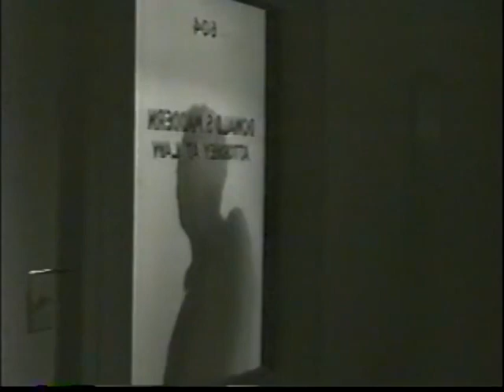Dante Season 1 Episode 16